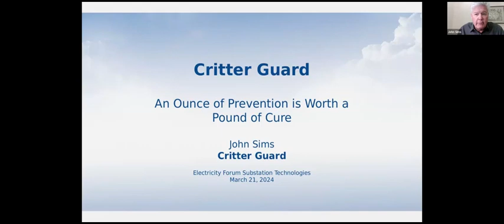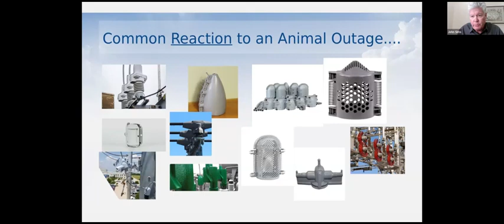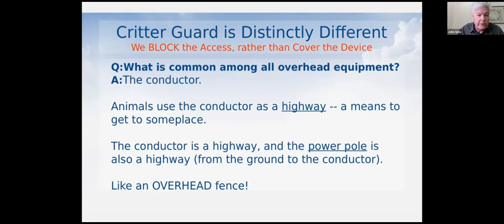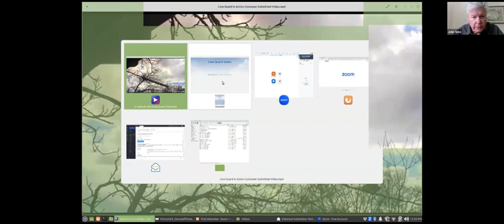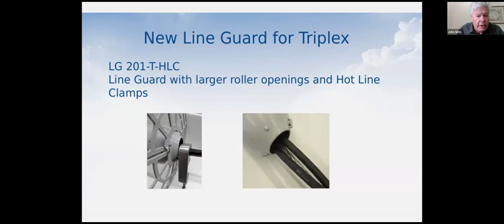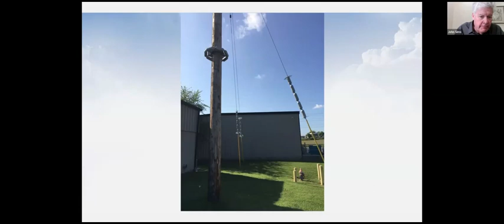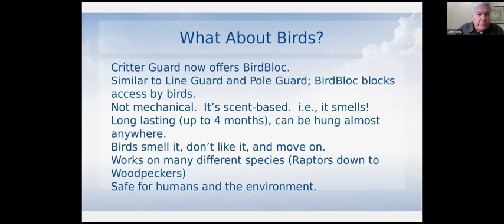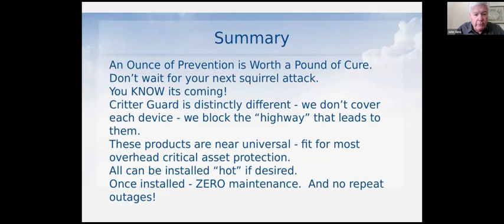An Ounce of Prevention is Worth a Pound of Cure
Name of Presenter: John Sims, President & Owner, Critter Guard
Electrical Substation Technologies Live Online Forum March 21, 2024

Critter Guard has published their own curated statistics on the frequency and type of animal related outages for power utilities.  It's not a matter of IF you'll experience an animal outage, but a matter of WHEN. This presentation will detail Critter Guard's efforts to prevent animal outages and keep the power on!